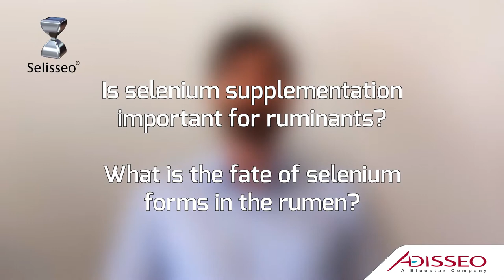Interview of Mickaël Briens Selisseo®_No Compromise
Rumen is a key factor when talking about Se assimilation in ruminants. Mickaël Briens, R&D Manager,  tells us more about the fate of both inorganic and organic forms of Selenium in the rumen.